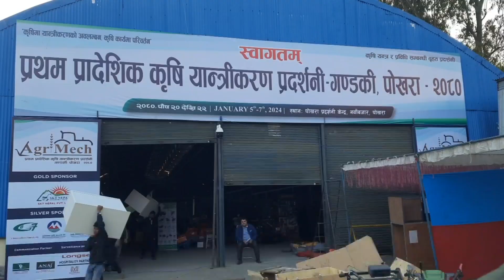पोखरामा आज पुस २० गतेबाट शुरु हुने कृषि यान्त्रीकण प्रदर्शनीमा के के छन कृषि उपकण औजारहरु ?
पोखरामा आजदेखि प्रथम प्रदेशस्तरीय कृषि यान्त्रीकरण प्रदर्शनी सुरु हुने भएको छ । कृषि पूर्वाधार विकास तथा कृषि यान्त्रीकरण प्रवर्द्धन केन्द्र, गण्डकी प्रदेशको कृषि विकास निर्देशनालय, पोखरा महानगरपालिका र नेपाल कृषि मेसिनरी व्यवसायी सङ्घको संयुक्त आयोजना सञ्चालन हुने प्रदर्शनी आगामी आइतबारसम्म चल्नेछ ।
प्रदर्शनीको ३० हजारभन्दा बढीले अवलोकन गर्ने आयोजकको अनुमान छ । प्रधानमन्त्री कृषि आधुनिकीकरण परियोजना प्रवद्र्धक रहेको उक्त प्रदर्शनीमा ७० भन्दा बढी प्रदर्शनी कक्ष रहने बताइएको छ । एक हजारभन्दा बढी प्रकारका उपकरण तथा प्रविधिका सामग्रीे प्रदर्शनीमा राखिनेछ । “विदेशी उत्पादक कम्पनीले पनि प्रदर्शनीमा भाग लिँदैछन्”,े, “व्यवसायी तथा किसानलाई कृषियन्त्र, उपकरणबारे जानकारी दिनुका साथै बिक्रीको पनि प्रबन्ध गरिएको छ । प्रदर्शनीमा राखिएबको उपरण बारे जानकारी दिदै नेपाल कृषि मेसिनरी ब्यवासायी संघका अध्यक्ष कृष्ण शर्मा ।
पोखरा प्रदर्शनी केन्द्रमा आज देखि शुरु हुने प्रदर्शनीमा पोखरा महानगरपालिकाले अनुदानमा आफ्ना किसानलाई कृषि उपकरण र सामग्री वितरणसमेन गर्ने भएको छ । महानगरको कृषि व्यवसाय प्रवद्र्धन समितिको बिहीबार बसेको बैठकले प्रदर्शनीको अवसर पारेर एक सय १६ मिनिटिलर, तीन सय ८५ प्लाष्टिकलगायत सामग्री वितरण गर्ने निर्णय गरेको महाशाखा प्रमुख मनहर कडरियाले बताए ।
पोखरामा पहिलोपटक आयोजना हुन लागेको कृषि यान्त्रीकरण प्रदर्शनीबाट यस क्षेत्रका किसानले प्रत्यक्ष लाभ लिने उहाँको भनाइ छ । “कम लागतमा कृषि उत्पादन र बजारीकरणका लागि यान्त्रीकरणलाई अवलम्बन गर्न यो प्रदर्शनीले किसानलाई प्रेरित गर्छ, नयाँनयाँ प्रविधिबारे किसानले सिक्ने र बुझ्ने अवसर पाउने आयोजकले अपेक्षा गरेको छ । प्रर्दशी आज विहान ११ बजेबाट शुरु हुदैछ ।